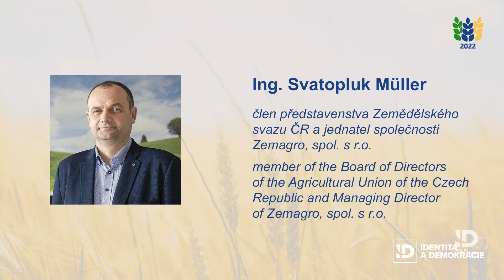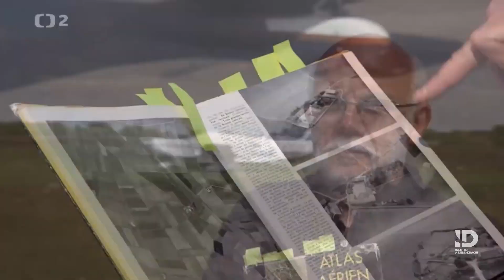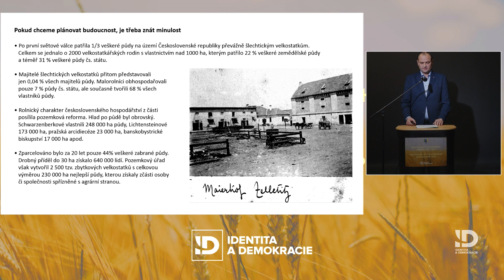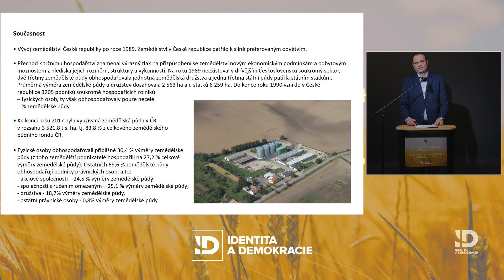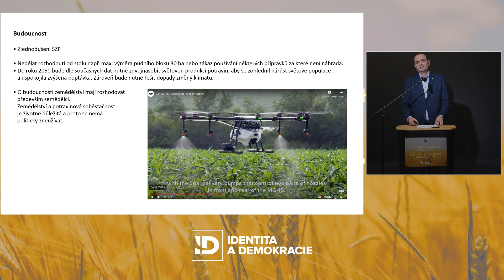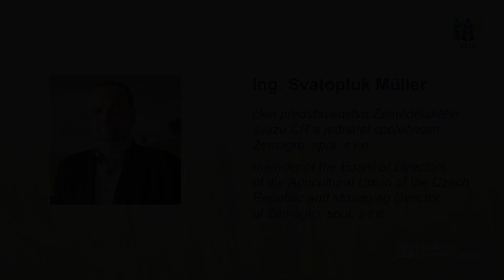Svatopluk Müller - Czech agriculture at the crossroad?!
Ing. Svatopluk Müller, member of the Board of Directors of the Agricultural Union of the Czech Republic and Managing Director of Zemagro, spol. s r.o., topic "Czech agriculture at the crossroad?!"